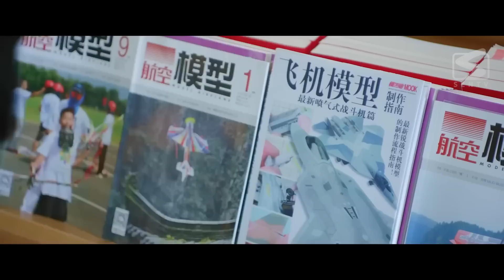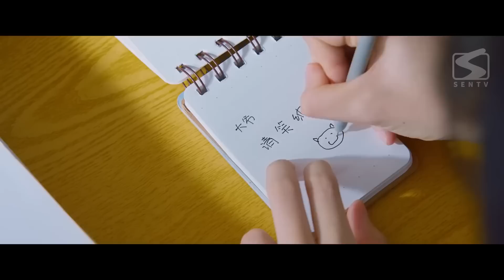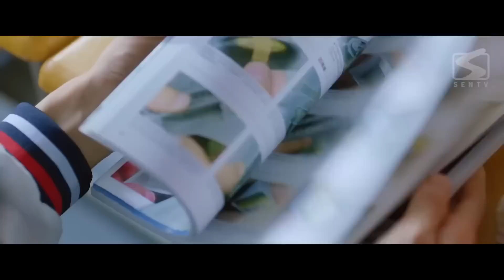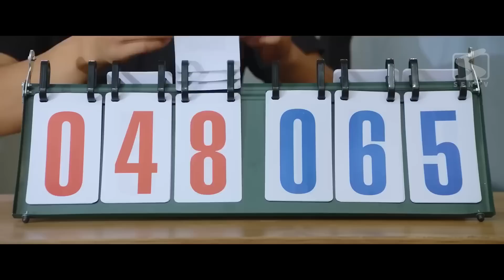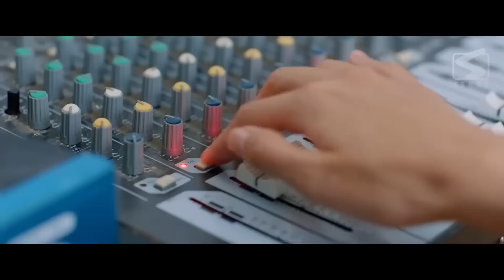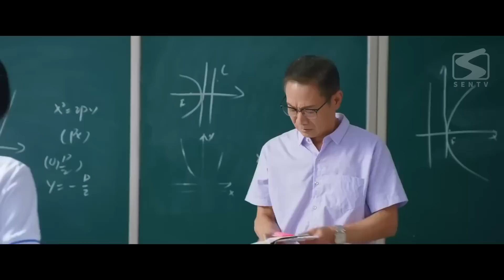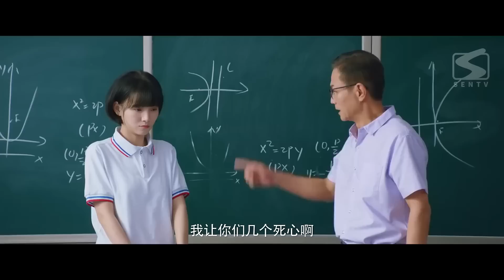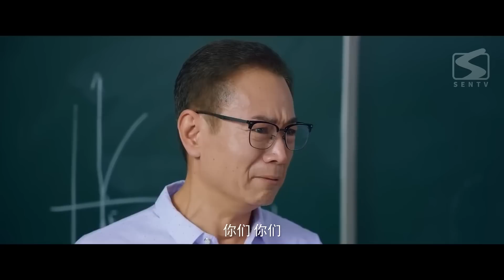Прекрасное время юности 07 серия (Русская озвучка) Great Is the Youth Time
Название дорамы: Прекрасное время юности
Жанры:  школа, комедия, романтика
Ещё называют: Great Is the Youth Time,  那年时光安好

💕В ролях:
Янь Си, Ни Ян, Чжэн Шу Хуань, Жэнь Юнь Цзе, Чжан Чжэ Хуа

💬Описание:
Чистая дружба, неохотное расставание между студентами, теплые отношения между членами семьи, преподавателями и студентами в их школьной и студенческой жизни. Дни, связанные с юностью и профессиональной жизнью после поступления в вуз - это их путь  от мечты к реальности. Кто-то упорно идет к своей мечте, оставаясь верным себе, а кто-то сбивается с пути в своих желаниях. Они преодолевают препятствия, переживают рост в процессе постоянной погони за своей мечтой, обретают теплую, исцеляющую любовь и дружбу на всю жизнь.